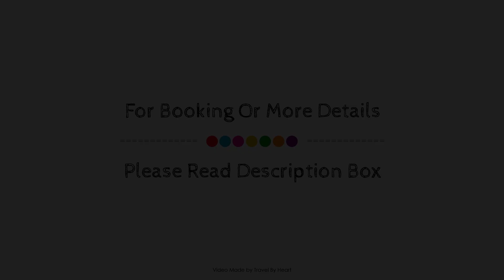Hotel Suites Mediterraneo, Boca Del Rio, Mexico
Searching For
1. Hotel Suites Mediterraneo - Boca Del Rio
2. Hotel Suites Mediterraneo - Boca Del Rio Virtual Tour
3. Hotel Suites Mediterraneo - Boca Del Rio Rooms
4. Hotel Suites Mediterraneo - Boca Del Rio Amenities
5. Hotel Suites Mediterraneo - Boca Del Rio Videos
6. Hotel Suites Mediterraneo - Boca Del Rio Offers
7. Hotel Suites Mediterraneo - Boca Del Rio Deals
Audio Credit:
Track Title: Blank Slate
Artist: VYEN